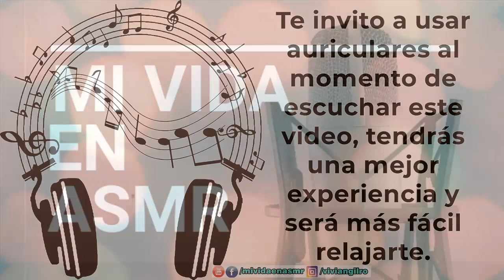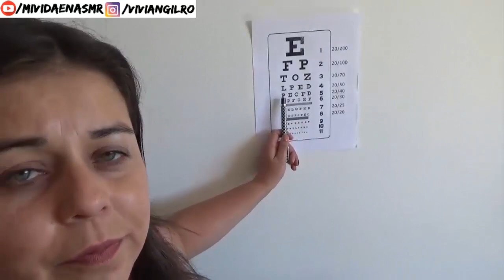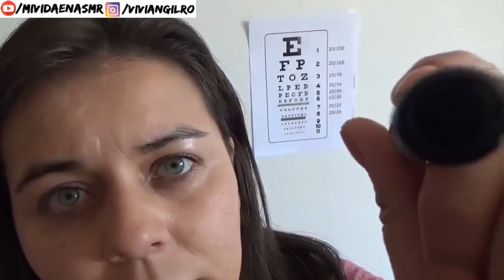Role Play - Examen Completo de Nervios Craneales | ASMR Colombiano | Voz Bajita y Susurros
En este video te hago un examen completo de nervios craneales para que sientas ASMR.